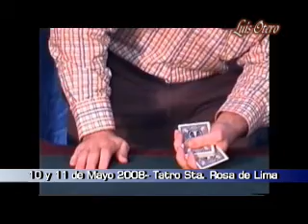THE MAGIC SHOW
MAGIC SHOW